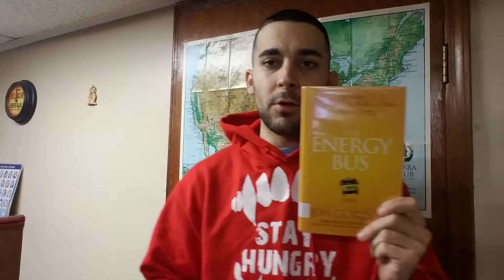The energy bus - Book review! =B.E.A.=